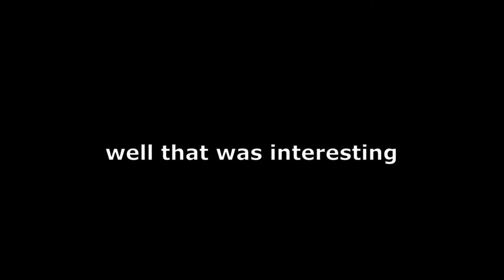roblox arsenal but its not ok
dont ask why